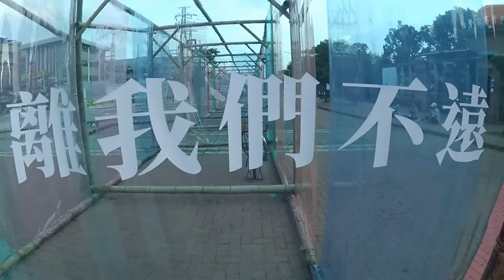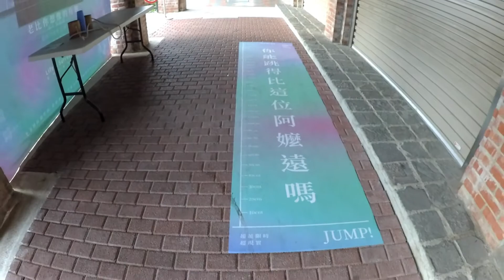東勢地景藝術展 20180913 小郭